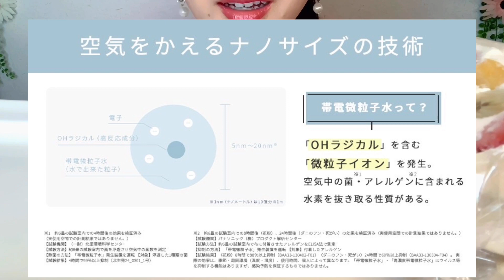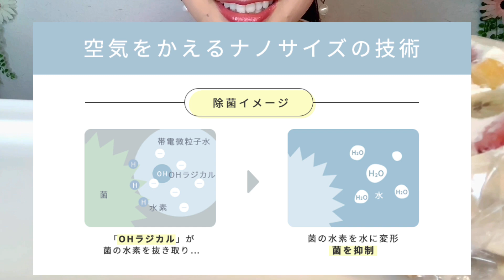【焼き立てパン】ヴィドフランスの食べ放題がしたかったんだ！食べたいパン好きなだけ食べる【スイーツちゃんねるあんみつの食レポ】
憧れのヴィドフランスの食べ放題！諦めきれず自分で好きなだけ買ってきた！

やっぱりもちもちゴマあんドーナツは最強だった・・・

「think air」by Panasonic
きれいな空気の中で暮らそう

1人スイパラ100分食べ放題シャインマスカットも食べ放題(2019年10月)

今日のリップはケイトのディメンショナルルージュRD-16の上に、
ディオールのアディクトグロス 759を重ねて使用しております💄
グロスは洋菓子研究家のえみみんさんからいただきました

えみみんさんありがとうございます♡

・体重は？
・体脂肪は？

・何歳？
・大食い？